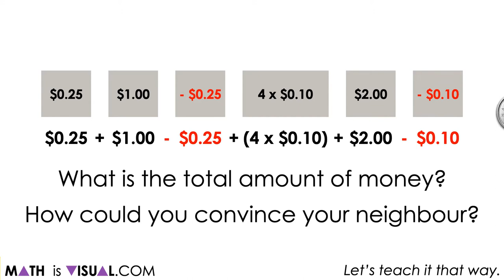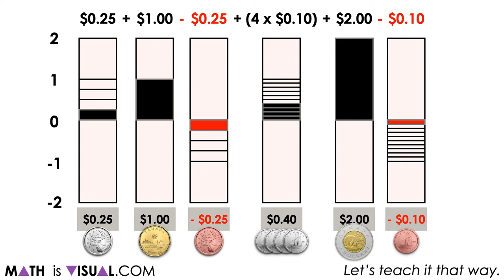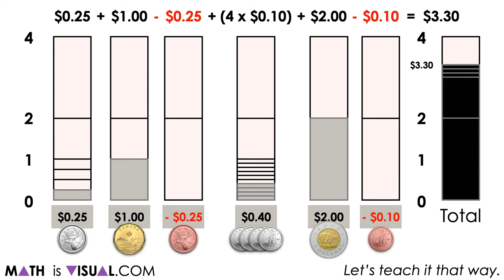Add, Subtract and Multiply Fractions and Decimals With The Money Model | Visual Number Talk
This set of visual number talk prompts is taken from the number talk section of Day 4 in the Make Math Moments Problem Based Unit called Piggy Bank!

The purpose of the number talk is to reinforce key concepts and big ideas from this problem based math unit including:

- Fractions can be represented in a variety of ways;

- Fractions (and their decimal representation) represents values relative to a whole (for example, one whole dollar);

- Quantities represented as a decimal are fractions limited to base ten denominators (i.e.: tenths, hundredths, thousandths, etc.);

- Standard representation of coin values are expressed as decimal hundredths;

- When the order of operations is not considered, the solution can vary;

- The order of operations can be revealed through the context; and,

- Removal subtraction of a positive value or adding the negative of that same value has the same result, i.e., 6 - 2 = 6 + (-2).

To get the full breakdown of this Visual number talk Prompt Set, head